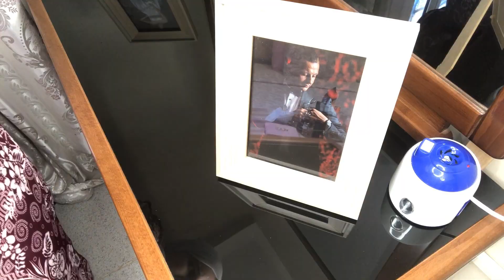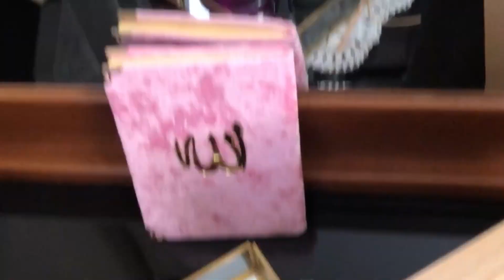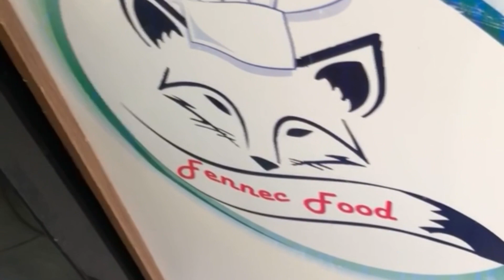يوم كامل معي ♥️ روتين نهاري كيفاش جاز معاكم 😘 شكون جاتني ليوم🤭